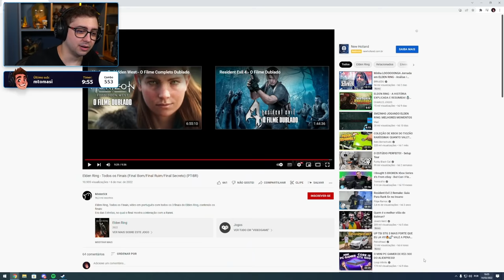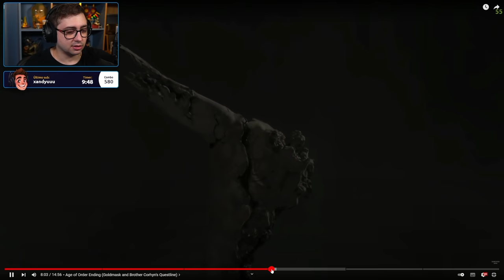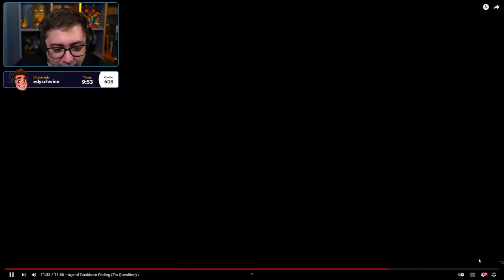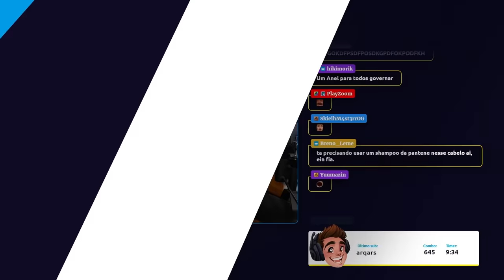alanzoka assistindo todos os finais de Elden Ring